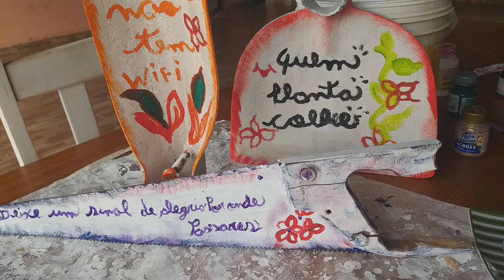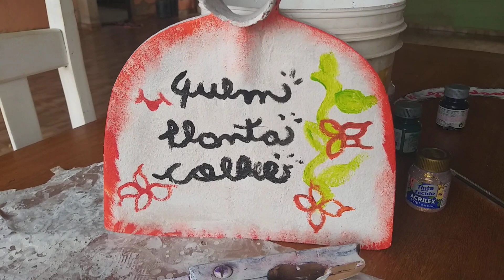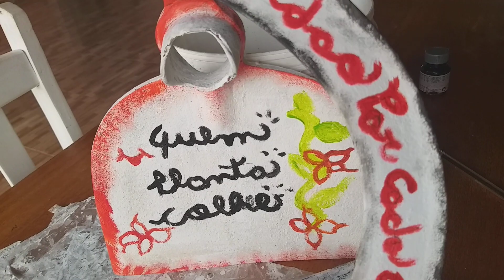plaquinhas com ferramenta velha para decorar quintal e jardim